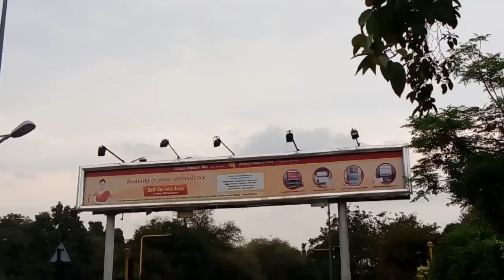HTC Desire 820s Camera Review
HTC Desire 820s Video Camera Review

Video By NothingGeek